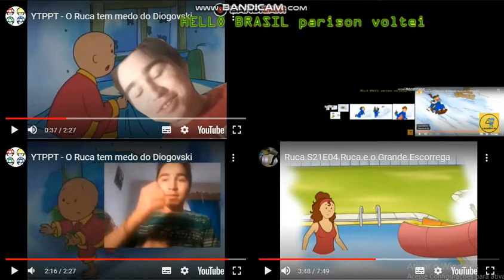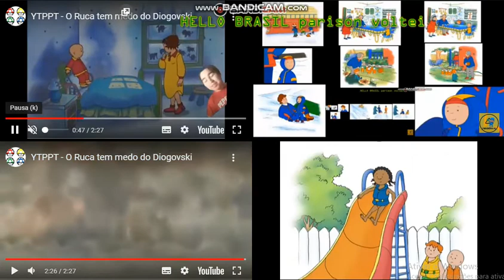up to faster 173 parison to ruca